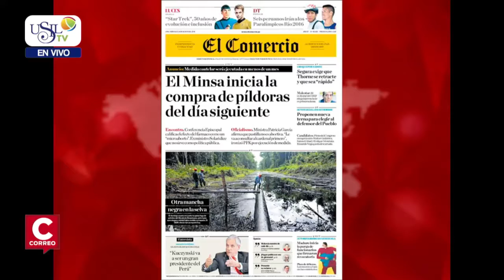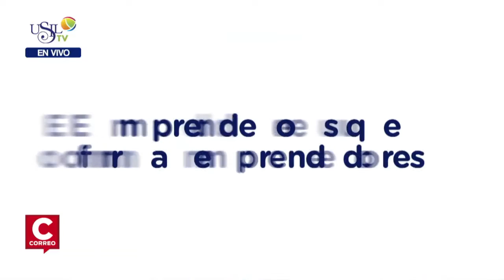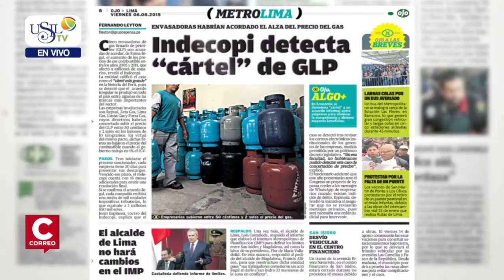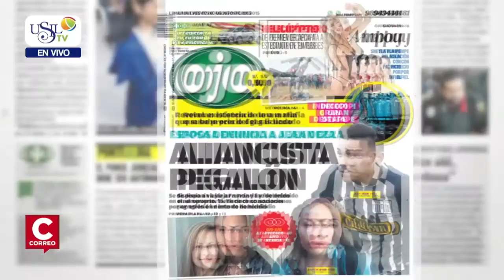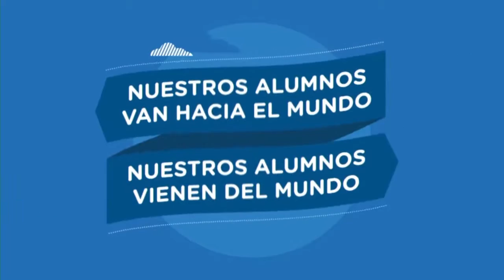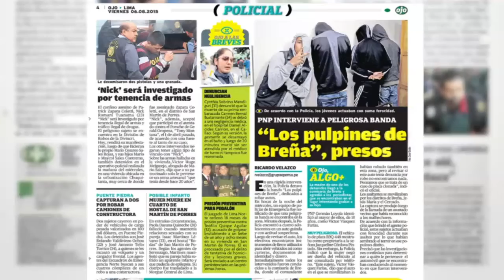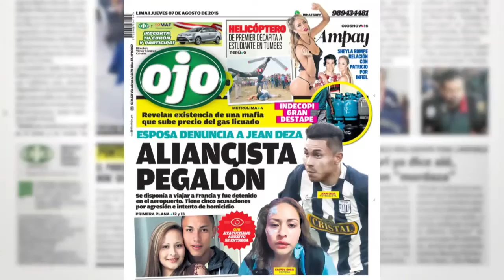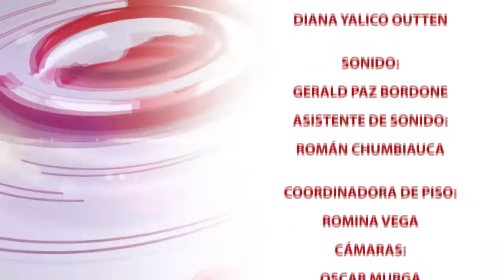Los Desayunos de Correo y USIL 24 de Agosto 2016